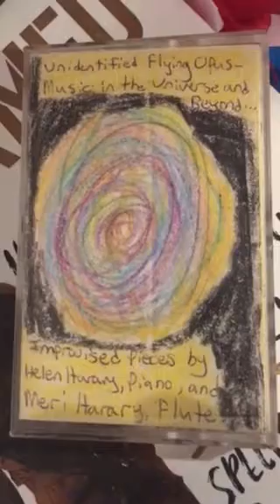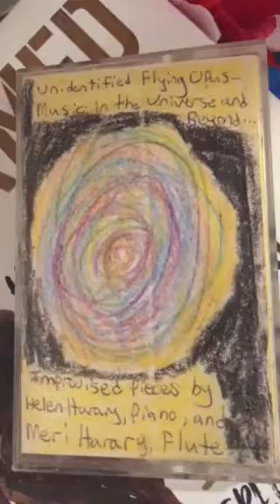Unidentified Flying Opus: The Comet’s Tale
Helen Harary and Meri Harary